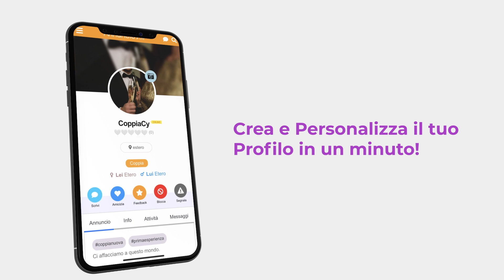LEGATA mi piace!!! 😱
Legata mi piace, legata, immobilizzata, senza potermi muovere, totalmente dipendente... Bene, se leggendo queste parole avete avuto un brivido lungo la schiena ed una sorta di adrenalina ed eccitazione, molto probabilmente il BONDAGE fa per voi. Per chi non lo sapesse il bondage è parte dell'acronimo BDSM che per l'appunto significa bondage, dominazione, sadismo e masochismo. Cosa c'entra tutto questo con lo scambio di coppia? Ve lo spiego nel video!
💥CHI SONO?💥
Sono Mia, fondatrice di Libertine Queen, la Community per coppie più esclusiva d’Italia.
Siamo inoltre i migliori organizzatori party privati per coppie d’Italia e d’Europa.

Libertine Queen è il punto di riferimento per le coppie scambiste e coppie libertine in Italia.
Su YouTube vi do informazioni ed approfondimenti per aiutarti a capire lo stile di vita della coppia scambista.
🏆 LA COMMUNITY🏆
Ci avete chiesto in tantissimi un luogo online sicuro e dedicato esclusivamente alle COPPIE, dove potersi conoscere in totale libertà e serenità. Non potevamo ignorare la vostra richieste.

✅ SOLE COPPIE no single

✅ TUTTI I PROFILI VENGONO VERIFICATI prima di poter accedere all’interno

✅ SEMPLICITÀ E INTUITIVITÀ di utilizzo

🥇 I PARTY 🥇
Siamo i MIGLIORI ORGANIZZATORI DI PARTY PRIVATI ESCLUSIVI PER SCAMBISTI in Italia ed Europa.

Ogni party raggiunge il Sold Out di coppie iscritte. Si uniscono coppie provenienti da tutta Italia ed Europa, contribuendo a rendere i nostri party delle vere e proprie esperienze che vanno oltre al concetto di festa per coppie scambiste.
Ai nostri party si accede solo su selezione, per candidandovi dovrete compilare il modulo “iscrizione party” che trovate sul nostro sito. Questo garantisce la presenza di coppie reali in linea con la nostra filosofia.

Vi ricordo che lo scopo del canale è puramente informativo. Quello che sentirete e vedrete nel video è frutto della mia opinione personale sul mondo libertino e scambista. Quindi vi invito a verificare sempre ogni informazione appresa prima di intraprendere qualsiasi tipo di avventure/esperienza nel contesto libertino e scambista.

00:00 introduzione
01:35 cos'è il
01:47 cos'è il
02:17 bondage e scambismo
03:03 esempio di bondage semplice
03:30 come capire se le persone apprezzano il bondage
04:17 sono pratiche consenzienti
04:40 altre pratiche del bdsm